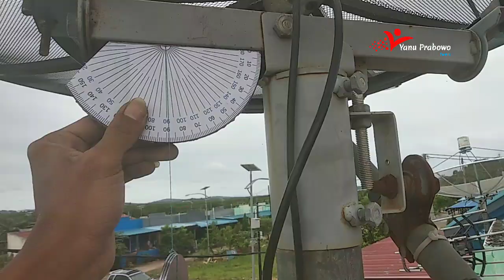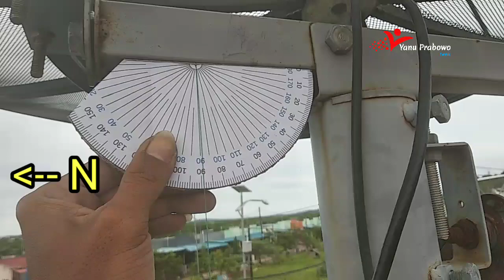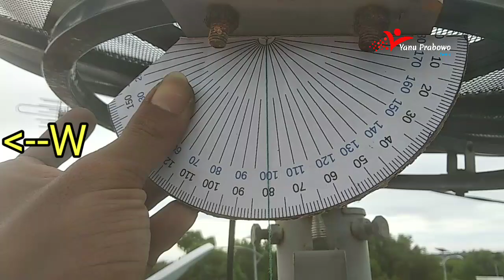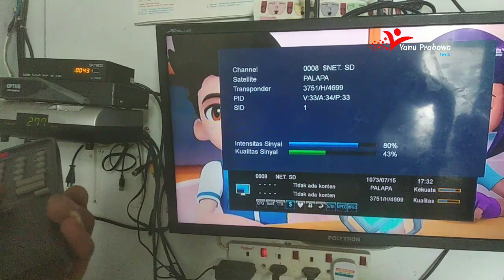CARA TRACKING SATELIT TANPA SATFINDER DENGAN ALAT PENGUKUR SUDUT ELEVASI DAN INKLINASI PARABOLA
Dalam belajar parabola untuk pemula kali ini kang Yanu mau mencontohkan cara jadul TRACKING SATELIT TANPA SATFINDER DENGAN ALAT PENGUKUR SUDUT ELEVASI DAN INKLINASI PARABOLA SEDERHANA. Mau tau bagaimana ? Tonton sampai habis di channel Yanu Prabowo

jika pengen tahu hal hal lain yang saya kerjain silahkan Like FansPage Fbnya Ya Gaes